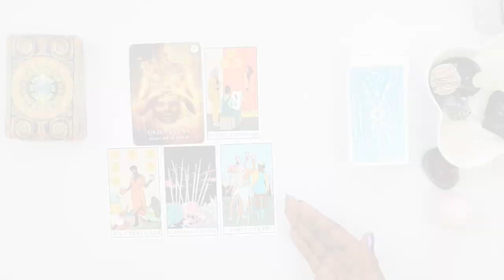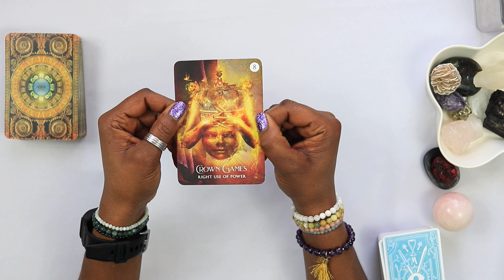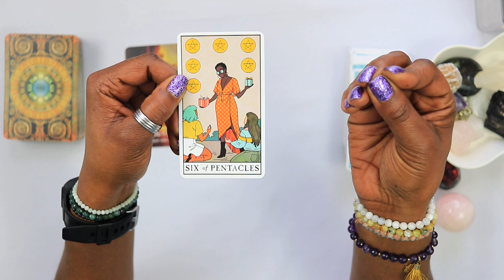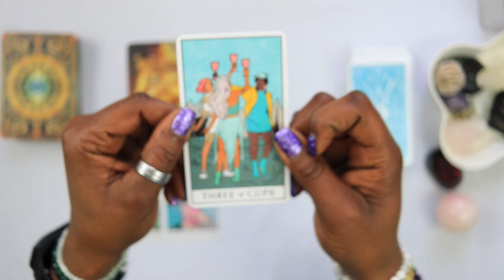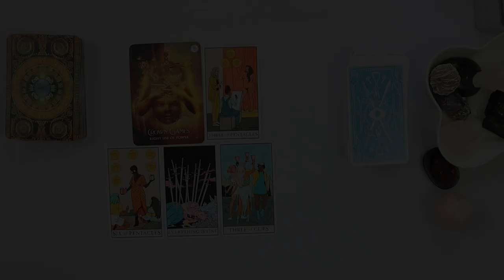Taurus EVERYTHING Is Fine - tarot reading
If this resonates with you, drop in the comments: "I'm more than fine."